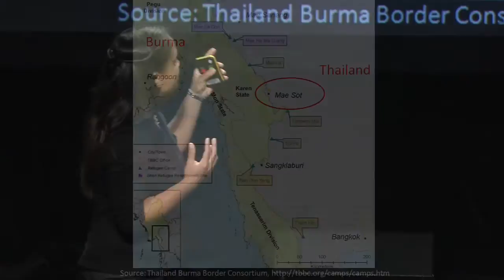Salinee Tavaranan: Micro-Energy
Salinee Tavaranan, 2010 Social Innovation Fellow, and the Border Green Energy Team help bring light to some of the world's darkest places. She and her team work on the border of her homeland, Thailand, and Burma, a country that's been embroiled in civil war for over sixty years, to bring solar and micro-hydro power to clinics that desperately need it.